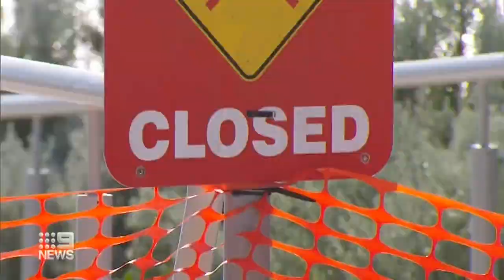Two beaches in Perth's north have been shut down after sand contaminated with glass shards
Two beaches in Perth's north have been shut down after sand contaminated with glass shards was dumped on the shore.

The project was supposed to combat erosion but instead created a hazard.